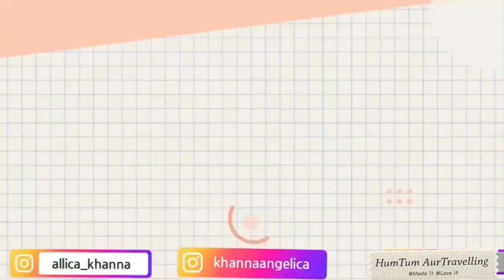Alphabetical Order Challenge | Comedy |Angelica ka atyachar |Allica Khanna vlogs |Fun!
SNAP : Add me on Snapchat! Username: allica61